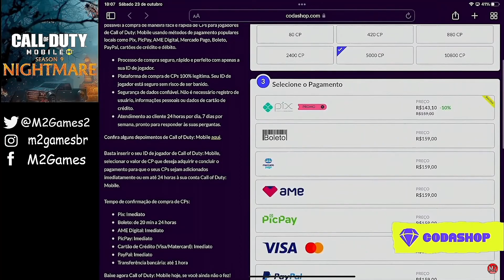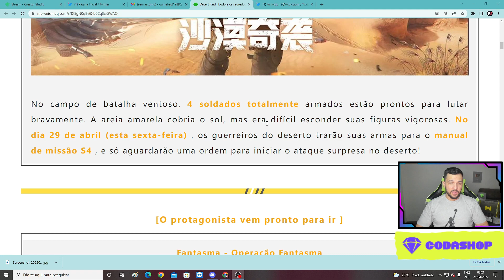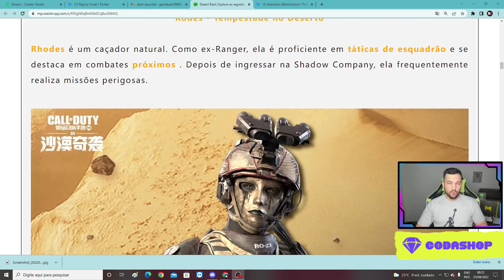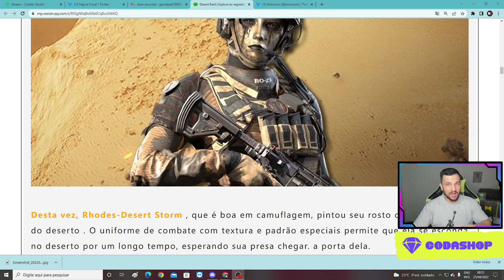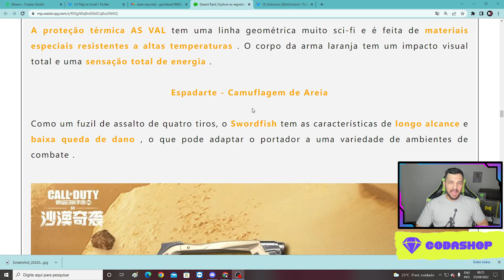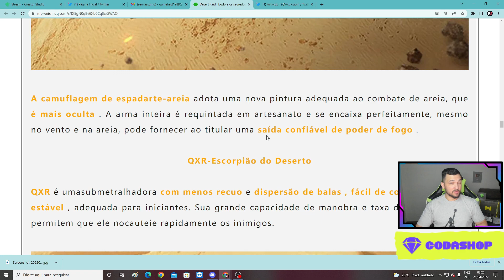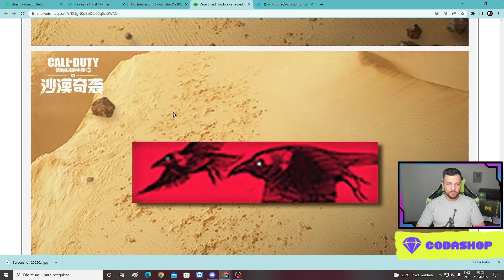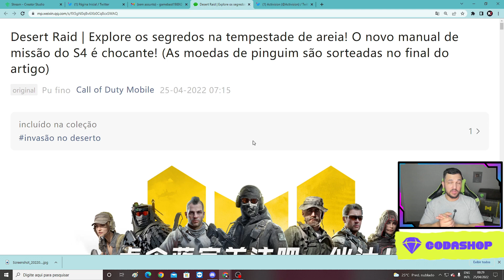CALL OF DUTY MOBILE SEASON 4 - PRINCIPAIS RECOMPENSAS DO PASSE DE BATALHA